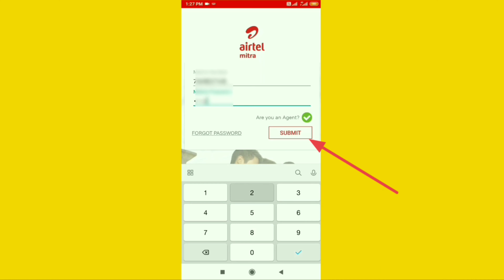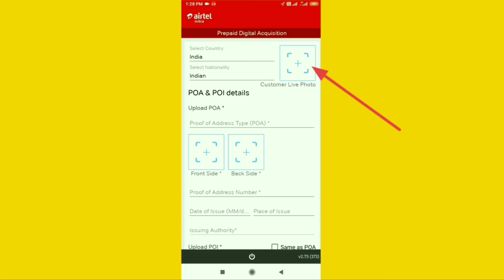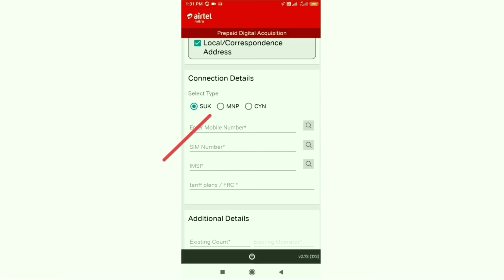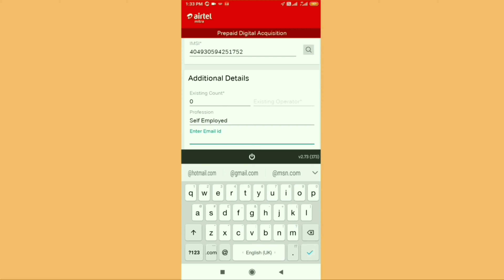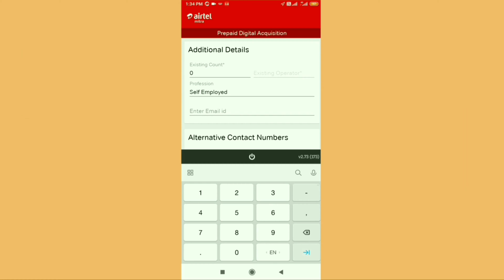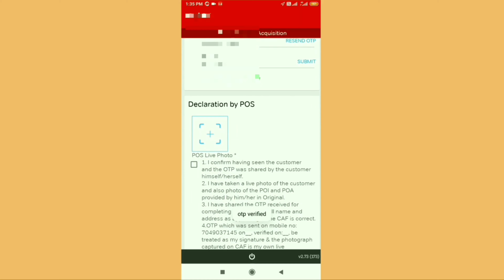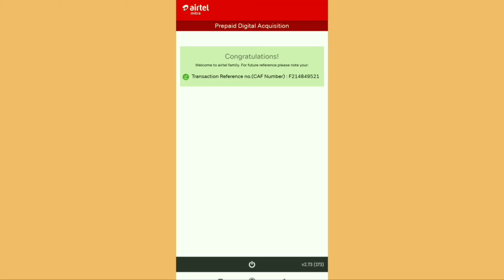Airtel MNP sim activation process/Airtel sim activate kaise kare/idea Vodafone jio MNP to Airtel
Hello

I  am ravikant  welcome to our youtube
Channel ravikant tech advise .

Dosto es video me mene bataya hai
Ki idea Vodafone jio sim ko Airtel me MNP kaise kare eski sari process retailer kaise karte hai.

Queries related

 1) Airtel MNP sim activation process

 2) Airtel sim activation process 2020

3) MNP process

4) jio idea Vodafone  MNP to Airtel